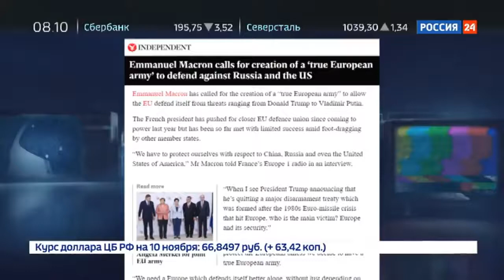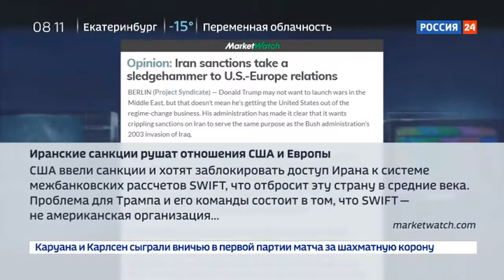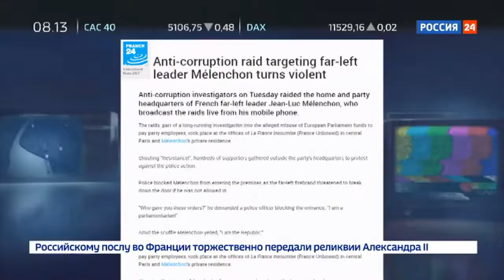Империализм затевает новую мировую бойню ....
Экономика капитализма и есть война :
1 Сверхприбыли от военных заказов
2 Утилизация безработных и живущих на пособия, их погонят в первую очередь на бойню
3 Ужесточение режима, запрет на протестные акции и забастовки

Социализм:
 наоборот, война полностью останавливает развитие :
1 Ресурсы в мирное время отрываются от программ мирного развития, а в военное время почти полностью работают на войну, нанося ущерб всем социальным программам
2 Погибают лучшие люди и кадры военные и гражданские
3 Уходит самый ценный ресурс - время!, на восполнение потерь, человеческих и материальных.